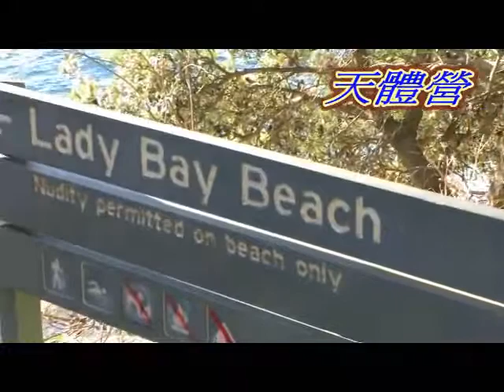雪梨初體驗,曹鈞森攝影